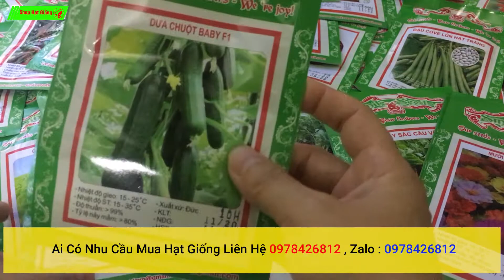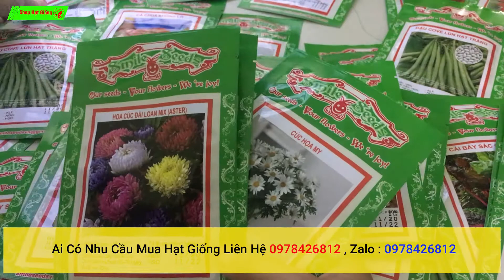cung cấp hạt giống giá sỉ lẻ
Chào mừng các bạn đến với Shop Hạt Giống, kênh Youtube chia sẻ những kiến thức ươm hạt giống cây trồng. Bán hạt giống cây các loại và chăm sóc cây trồng !
Nội dung trên Shop Hạt Giống chia sẻ cho kinh nghiệm gieo trồng , hướng dẫn và mang tính chất THAM KHẢO.